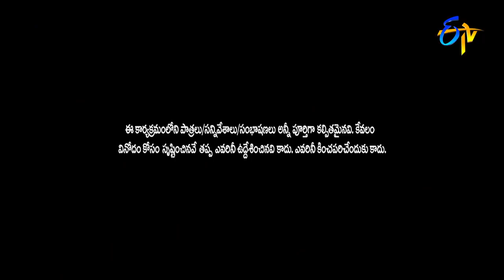Mano & Azhar Special Performance | Jabardasth | 28th April 2022 | ETV Telugu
Mano, Azar and others take the stage with a delightful skit on the police concept. Witness the fun created by their amusing acts.